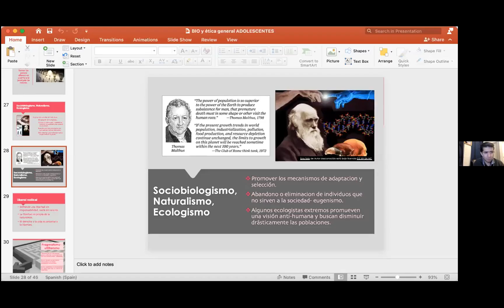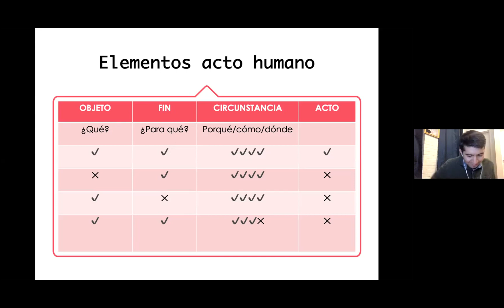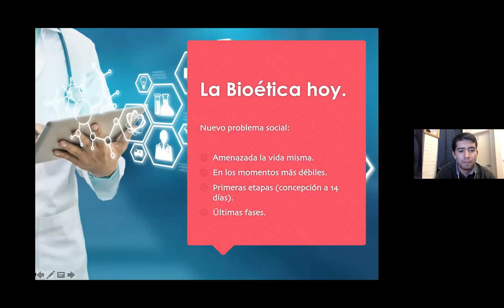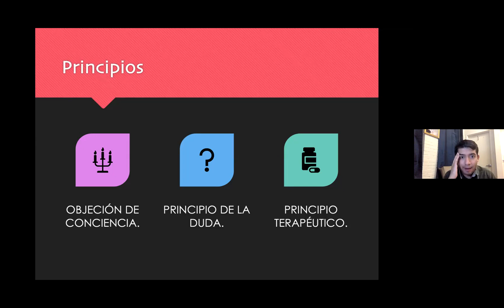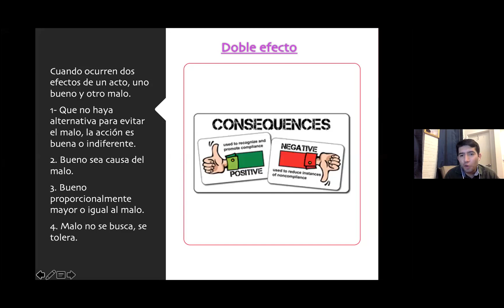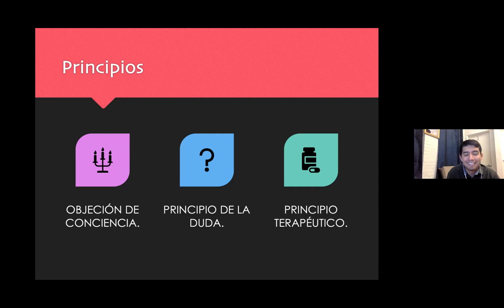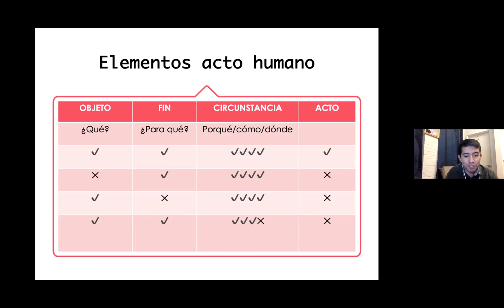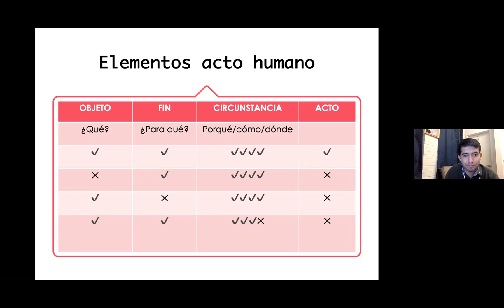Quinta Clase del TBBA. GrupoA.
Sesión del 11 de mayo de 2021, impartida por el seminarista Omar César Gómez.
Repaso general y casos prácticos.
Acto humano.
Principio del doble efecto.
Objeción de conciencia, principio de la duda y principio terapéutico.